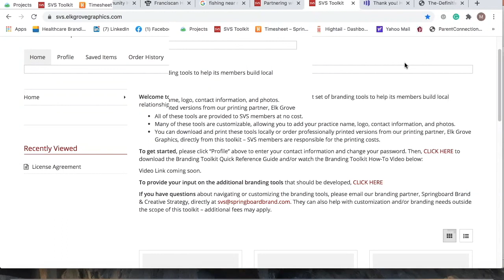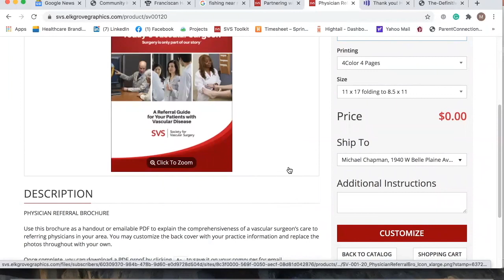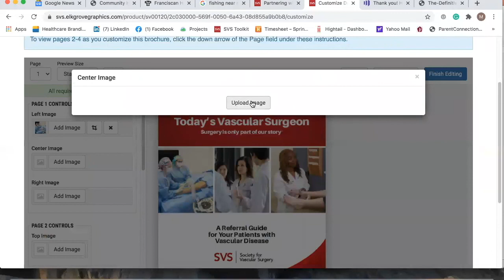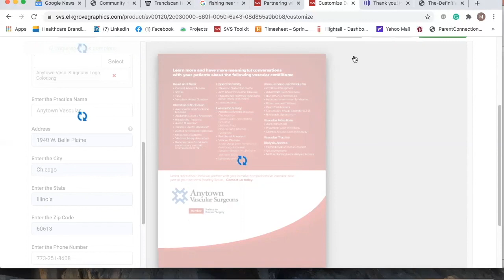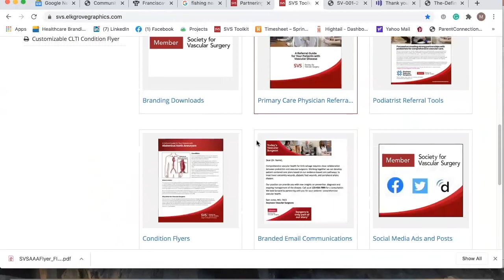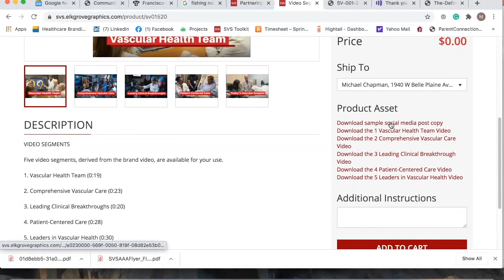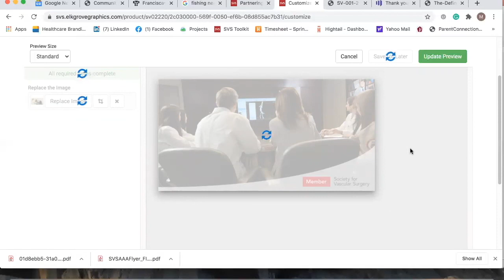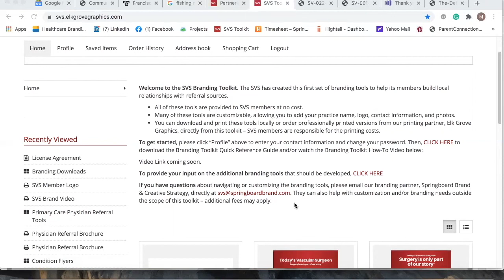How to Use the Branding Tool Kit Platform